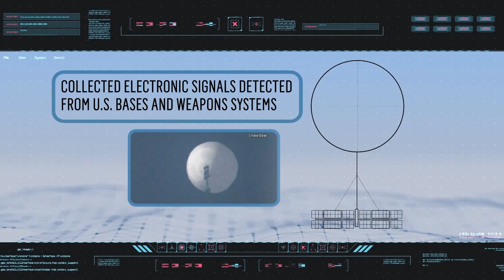Chinese spy balloon that flew by Guam was collecting intel, according to new reports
Just days after a Chinese spy balloon was shot down is when Guam governor Lou Leon Guerrero revealed at a Senate oversight hearing on the territories that it had also flown over Guam. That revelation piqued the interest of committee members at the time. And the governor also used the opportunity to pitch her plan for a new medical complex on Guam.